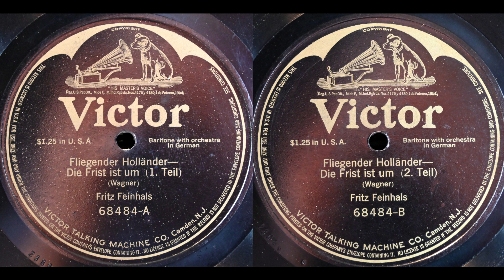Die Frist ist um (Fritz Feinhals)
Fritz Feinhals sings "Die Frist ist um" from "Der fliegende Holländer" on Victor 68484A/B, recorded 12 September 1911.